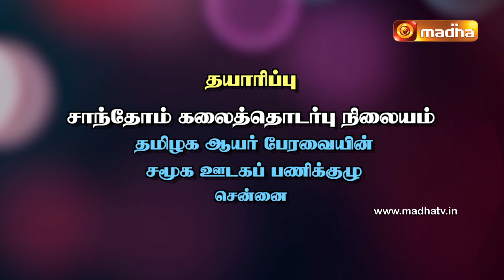Yeduthu Vaasi | BOOK OF DEUTERONOMY | Chapter - 20 : INTRODUCTION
Yeduthu Vaasi - Rev. Fr. Ubald.M, explains the book of Deuteronomy verse by verse, giving the historical, literary and theological explanations for the verses of the book.